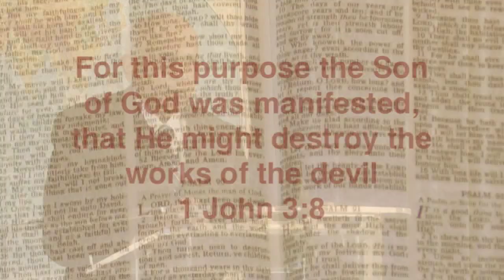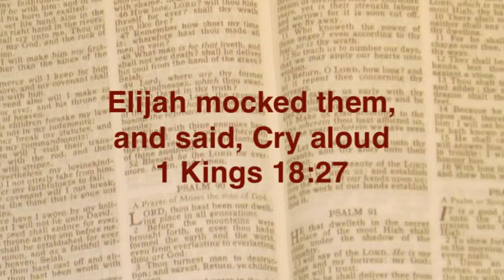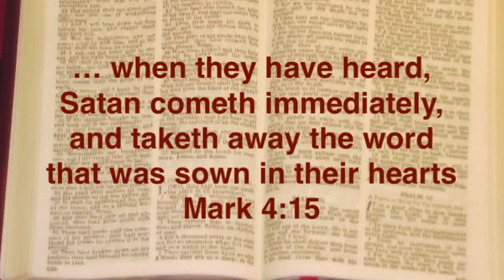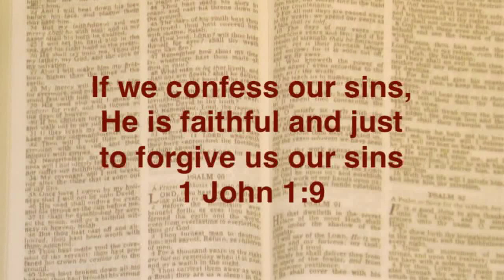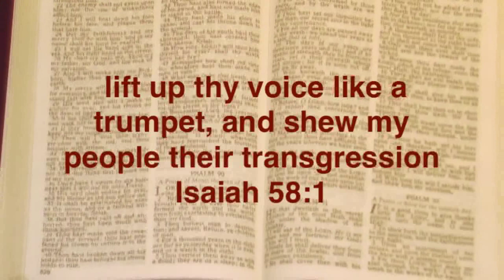Jesus was manifested to destroy the Works of Darkness - Joshua Daniel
1 John 3:8 “[8] He that committeth sin is of the devil; for the devil sinneth from the beginning. For this purpose the Son of God was manifested, that he might destroy the works of the devil.“ Clapham, London, UK; Sat, 3rd Jan 09_WR09_M3. Joshua Daniel was the director of the Laymen’s Evangelical Fellowship International. For further details